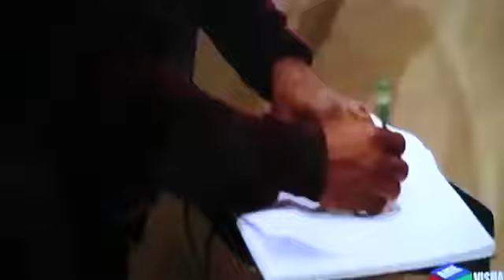el palo mas duro habana de primera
al tanto de cada video nuevo.